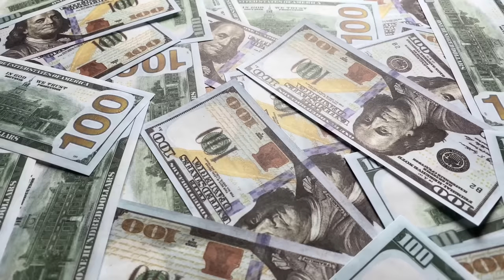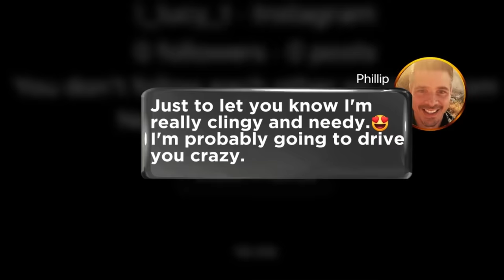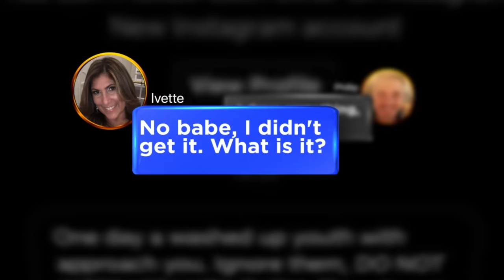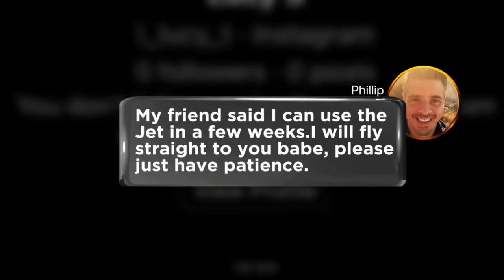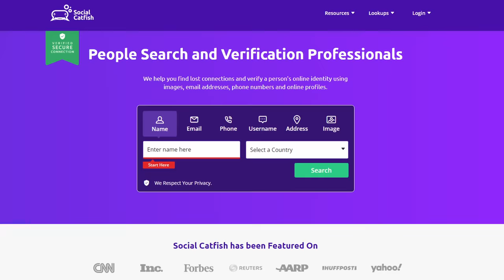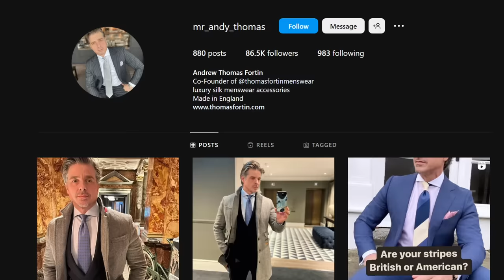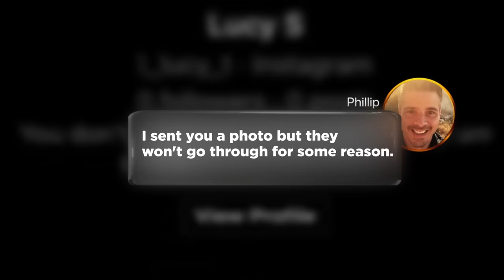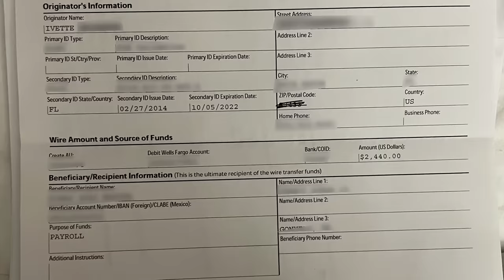Woman plans to start her life with a Romance SCAMMER.